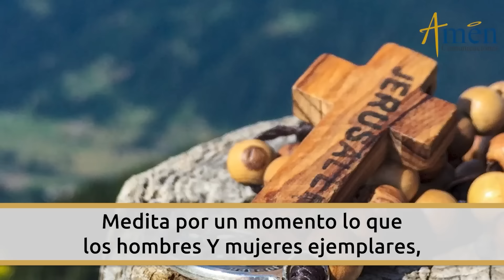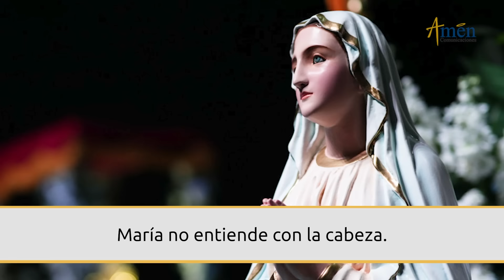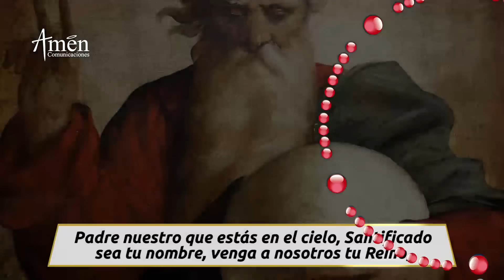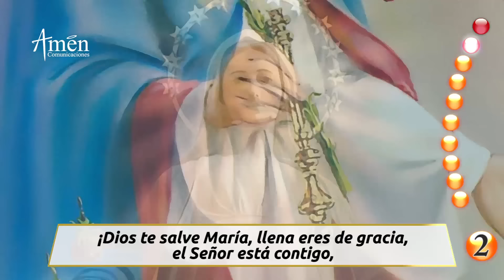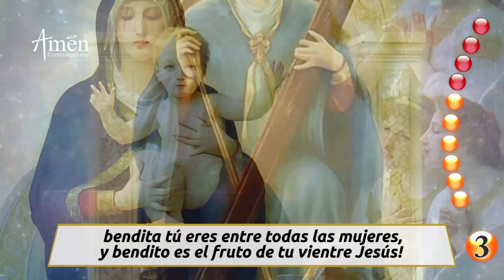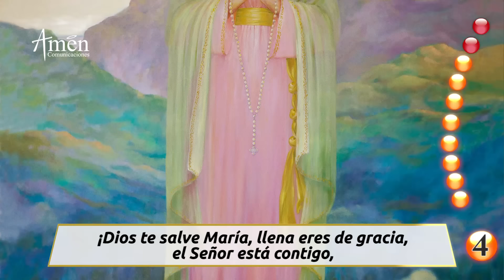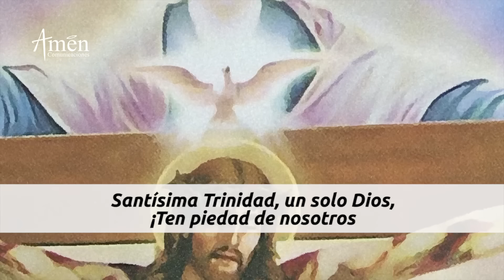Santo Rosario de Hoy Lunes 10 Junio 2024 l Padre Carlos Yepes l Católica l Rosario l Amén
👉Misterios Gozosos